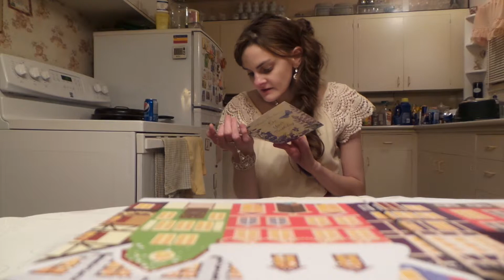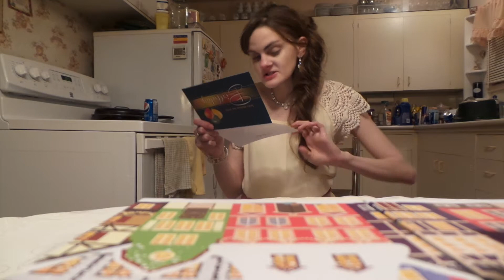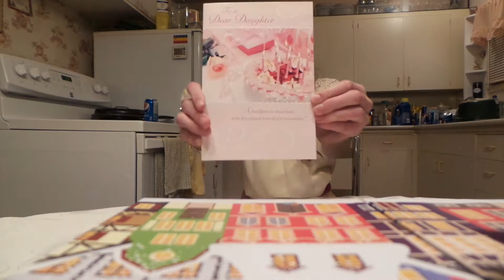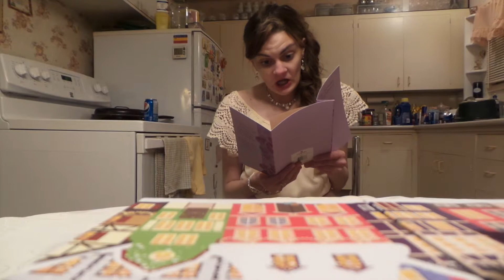Birthday card singing challenge